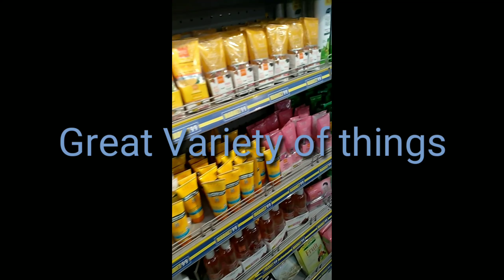Fun Republic mall/Gomti nagar/Lucknow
We specially visit there for video
So give video a likes.
Shooted by Ishan Asif.
Ishan's Instagram id-ishan.as.0786.